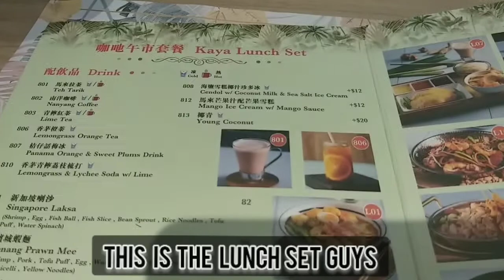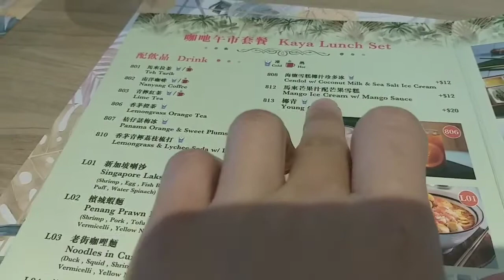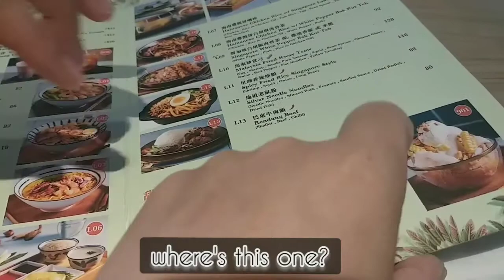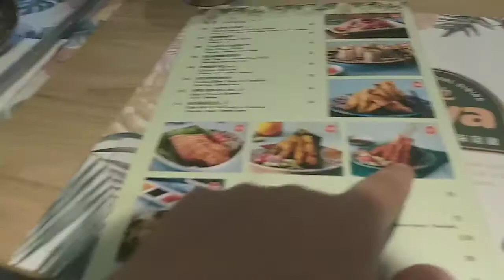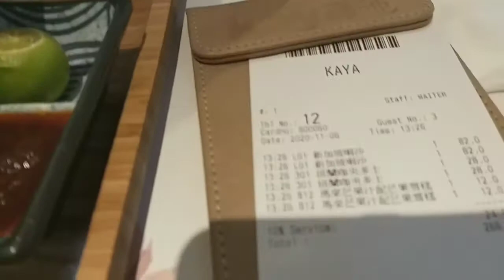PINAY IN HONGKONG TRY A SINGAPOREAN CUISINE/LAKSA&KAYA TOAST(part2)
Hello frenny,sorry for wrong info guys,KAYA and YA KUN  are not same 😅but KAYA offers a singapore and Malaysian food..
I research last night and some review of kaya is not good,that's business right😅?But all I can tell you guys the Singaporean cuisine laksa and kaya toast are taste good and the staff are good too..